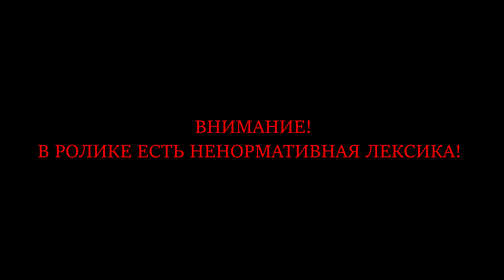Doom Eternal Часть 10 Некравол (СЛОЖНОСТЬ КОШМАР)(ВСЕ СЕКРЕТЫ)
Начинаем проходить продолжение одного из лучших шутеров современности. Прохожу на сложности КОШМАР, зачитываю лор, ищу все секреты на уровне.
КАК ПОПАСТЬ В ЗАКРЫТУЮ ГРУППУ:
3. ИЩЕМ МЕНЯ ПО ТЕГУ JohnDou#1335 (ДЛЯ ЭТОГО НАЙДИТЕ ВКЛАДКУ "ДОБАВИТЬ ДРУГА")
5. ПОЛУЧАЙТЕ ССЫЛКУ НА СЕРВЕР ЗАКРЫТОЙ ГРУППЫ

1. Никого не оскорбляем.
2. Не материмся в комментариях (иногда делаю исключения).
3. Никакой саморекламы и спама в комментариях.
4. За копирование своих постов по 10 раз, чтобы я обратил внимание. (Я вижу все сообщения, не надо по 100 раз их писать под каждым видео.)
5. За тупость. (Тут все просто - пишешь комментарий, читаешь его пару раз и задаешься вопросом: не написал ли я ерунды? А только потом оставляешь. Редко за этот пункт баню, но иногда бесит адски и могу нажать на кнопочку.)